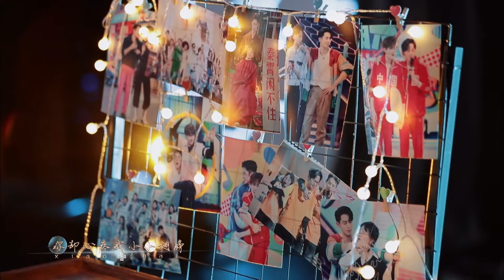好6团全员温暖合唱《不完美小孩》，何老师感动泪目！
好6团全员合唱《不完美小孩》，歌声伴随着这一年大家在好六街的点滴回顾。还有好6团各自的年度寄语，檀健次“谢谢大家照顾最不像大哥的大哥”；秦霄贤“这一年在好六过的每一个星期六都很开心”；蔡文静“好六街是我在嘈杂世界里最温暖的家”；黄明昊“以后有事没事都回家家看看”；布瑞吉“希望新的一年大家都在各自的领域闪闪发光”；以及王鹤棣代表好6团全员向何炅温暖喊话：“希望我们能成长为给你遮风挡雨的人”。话语一出全员泪洒舞台，正如何炅所说，我们都不是完美的小孩，但在一起就是完美的团体。